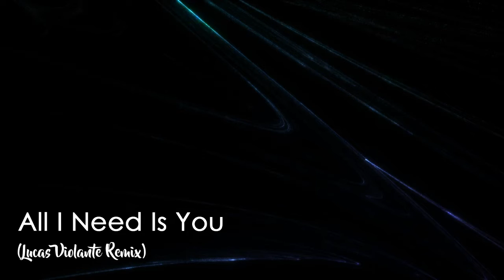Lecrae - All I Need Is You (Lucas Violante Remix)